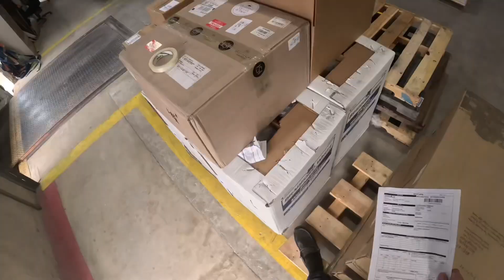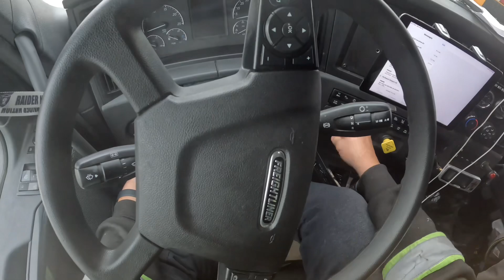Prime Inc flatbed trucking #73. 2 stop load from Charlotte pipe in cedar city Utah to San Antonio TX